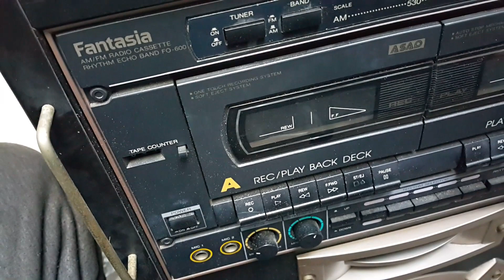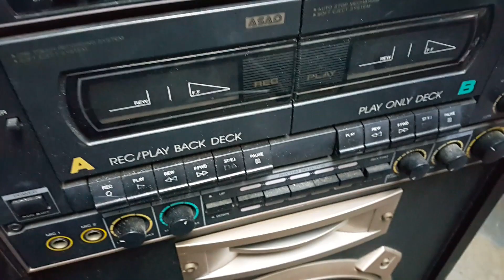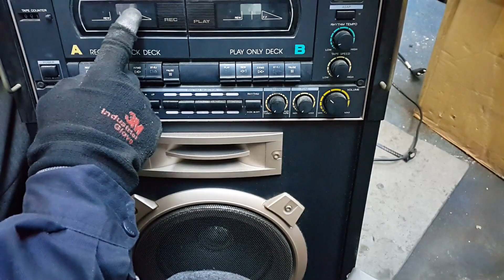1991년산 금성사 판타지아 카세트라디오 리듬에코밴드 FO 600ㅣ 쓰레기 폐가전에서 황금을 채굴하는 방구석도시광산 도시광부